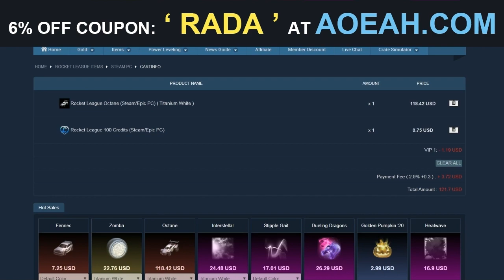JE TRADE & JE SAIS PAS SI C'ÉTAIT UN 🎁 MAIS FINALEMENT SI C'ÉTAIT UN 🎁